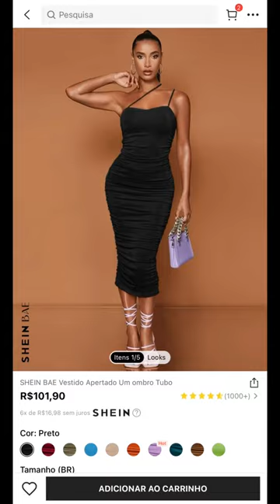VESTIDOS SHEIN 🛍️ Parte 1 💕 Ids no insta @campanamarilia